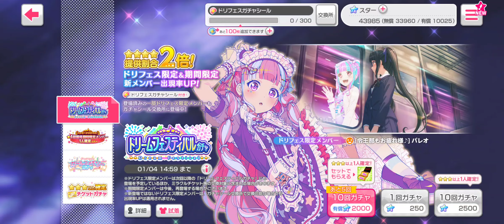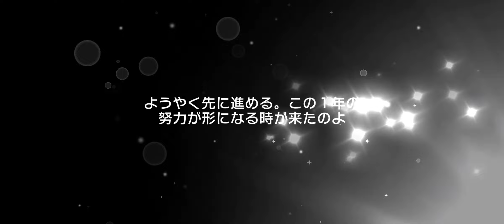【バンドリ ガルパ】ドリームフェスティバルガチャ 30連してみた！！[2023 正月🎍]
久々虹見たわ～(*´▽｀*)